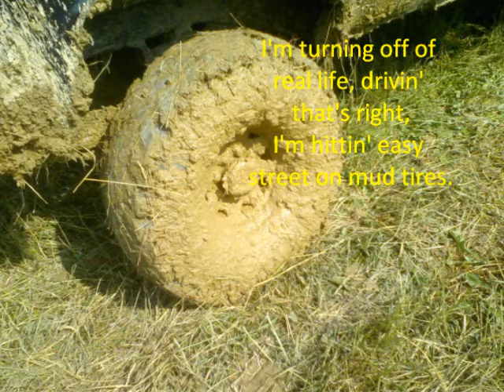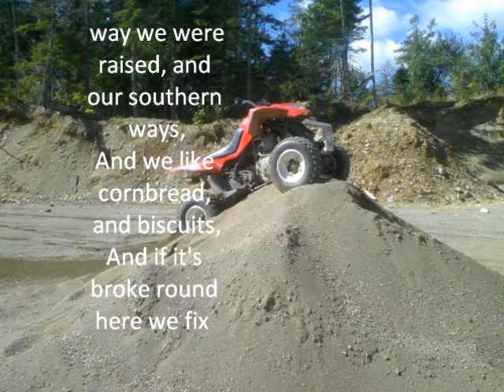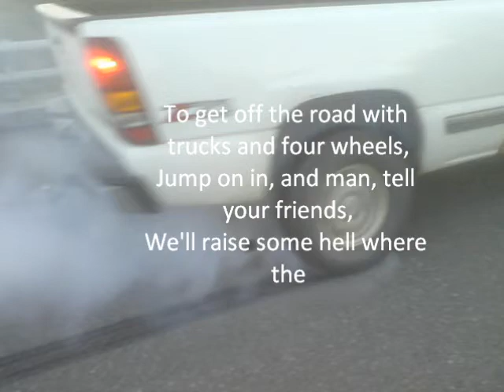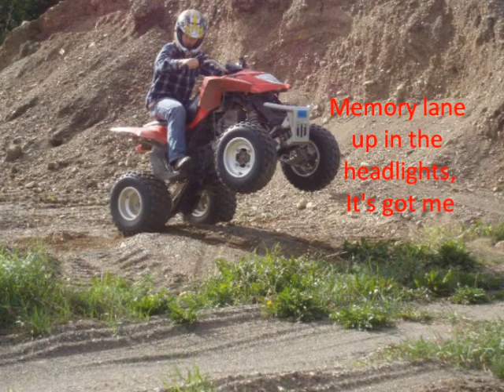Dirt Road Anthem by Jason Aldean (with Lyrics)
Dirt Road Anthem by Jason Aldean with lyrics. and some cool pictures that ive have taken in the past years... just  "reminiscing on them good times" so i made a video. check it out its pretty cool.